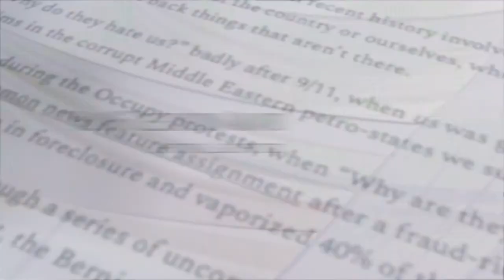Jersey City Arts Council 2018 Awards Celebration Film & Television: Jenna Laurenzo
Credits:
Writer/Director/Editor: Stephanie Daniels
DP: Mark Smith, o7 Films

“Corporate Pop” Christian Aen
Melody Loops